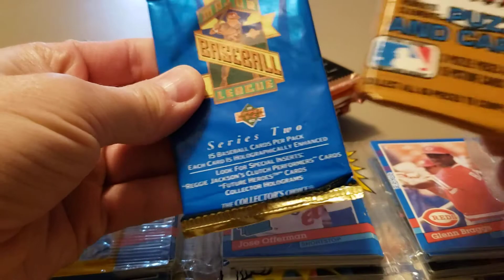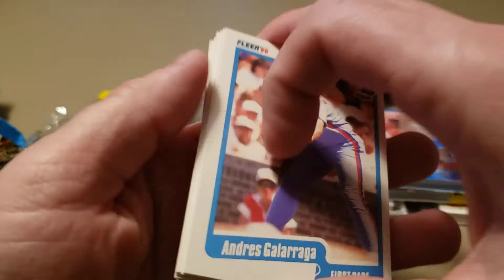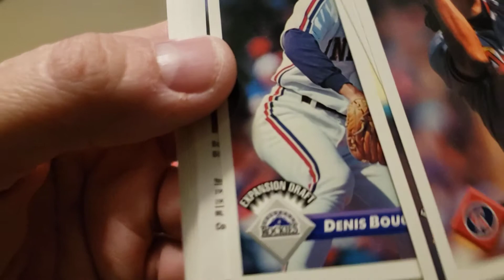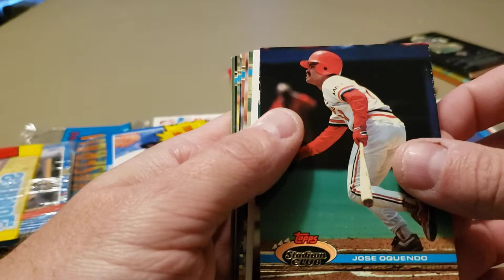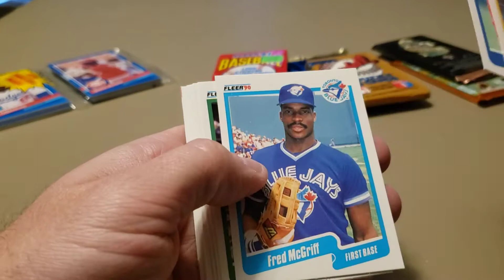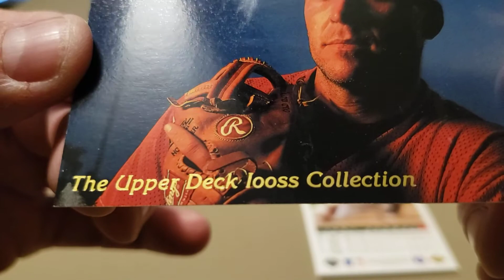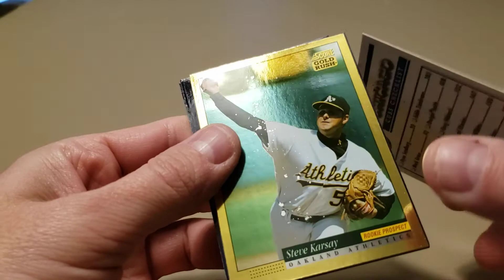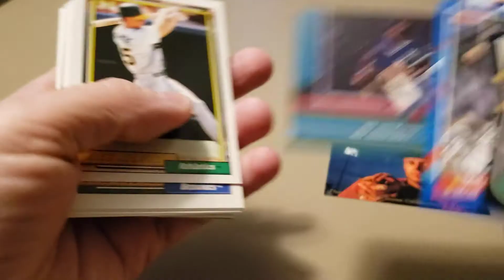Junk Wax Mystery Box Extravaganza, Part 1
Some really cool cards came from this round of packs. Check it out.